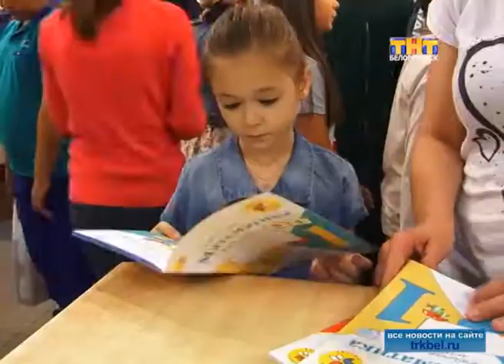Первоклассник?! Это недёшево!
Во сколько обойдётся белореченской семье отправить ребёнка в первый класс, выясняли наши корреспонденты.